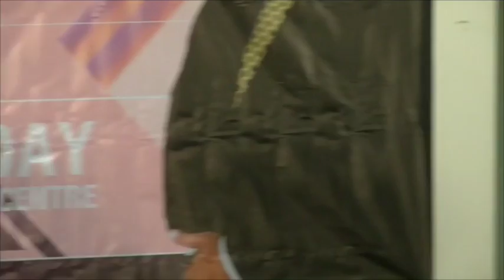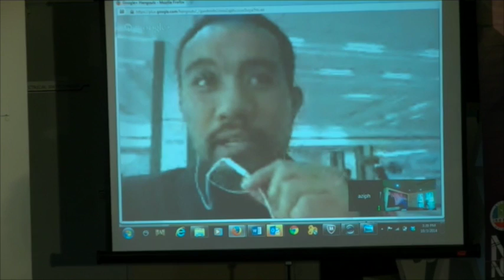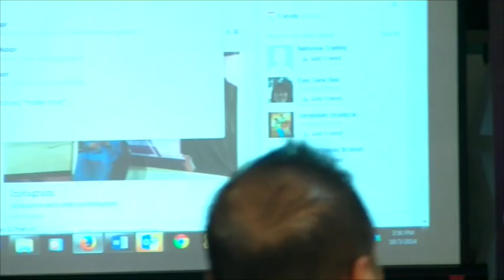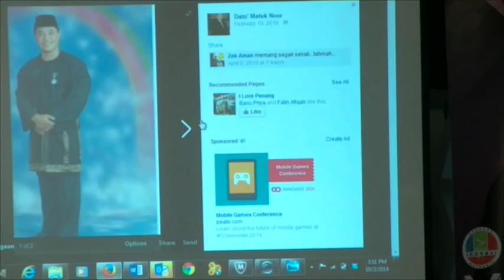Teh Tarik Talk Dato' Hj Malik Noor